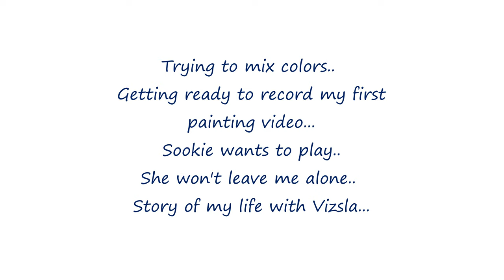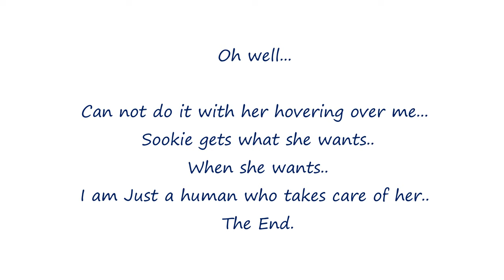Needy dog Vizsla, Clingy dog, Attention Seeking dog, Funny dog, Trying to work with dog, Vizsla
Sometimes, no.. most of the times, trying to paint and work with Sooke the Vizsla is impossible... Her needs need to be addressed before my work.
I am thinking .. I should get another dog so she can play and leave me alone.. Is that a good idea???